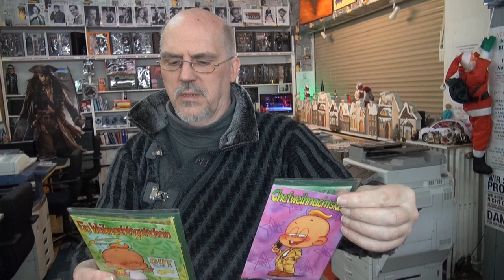Frohnhausener Kopier Studio UG Werbung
An alle realen Kunden und die es werden, hier unsere Werbung aus unserem Studio.. dem Frohnhausener-Kopier-Studio... In Essen an der A40  wir bieten unseren Kunden Büro Atmosphäre Kopie/Fax/Überspielung/Aufzeichnung Foto.-Film Produktion und vieles mehr...